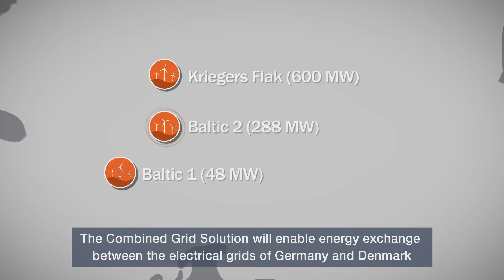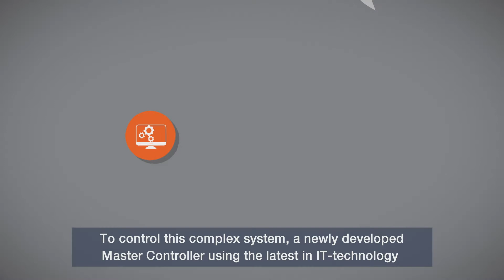Kriegers Flak Combined Grid Solution - English subtitles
Danish Energinet and German 50Hertz establish the world’s first offshore interconnector by using the national grid connections to offshore wind-farms in the Baltic Sea.